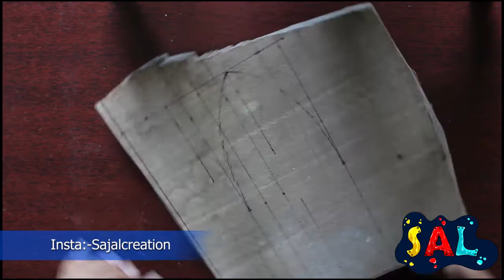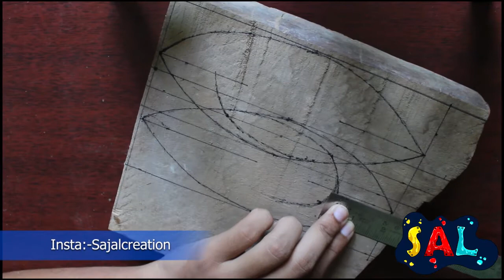Making Wooden Fish | Wooden Fish Showpiece | S.A.L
Making wooden fish
In this project i have used wood to make a fish showpiece
To make this wooden fish i have used wood
combitool favicol hammer ans cheasel.

DM for commission work